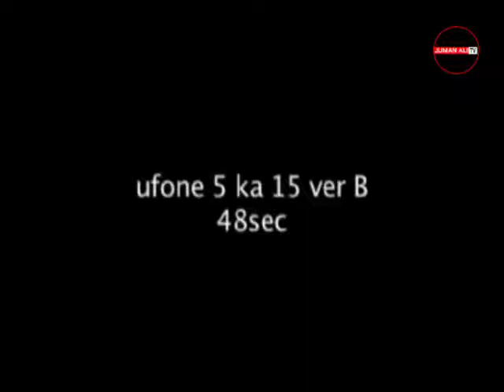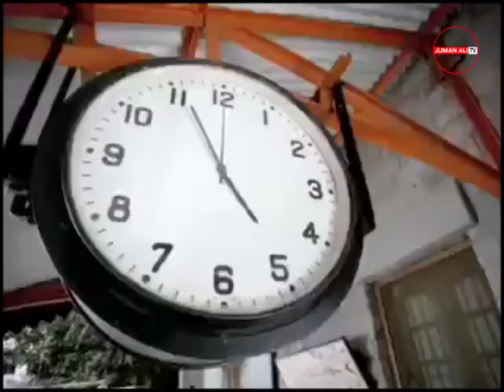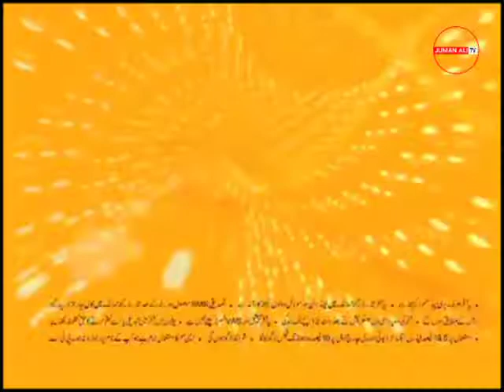Top 20 Ufone Pakistan Funny and Creative ads Commercials comedy ads compilation's